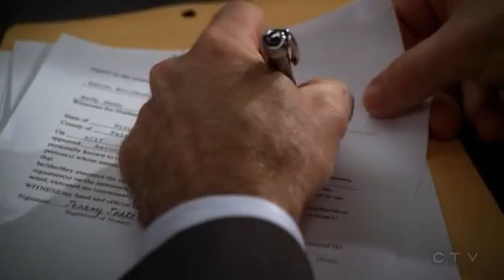Sitting in a Tree...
Wherein Garcia's cover is blow, and there is canon!virginity.